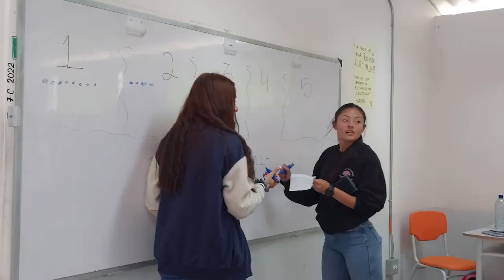INEJAGO realiza el Día de las Matemáticas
📒| El 25 de mayo, Inejago Granada realizó el Día de las Matemáticas con diversas actividades para los estudiantes con el fin de brindar un espacio de esparcimiento y de disfrute frente a esta área que suele generar cierto miedo entre la comunidad estudiantil.